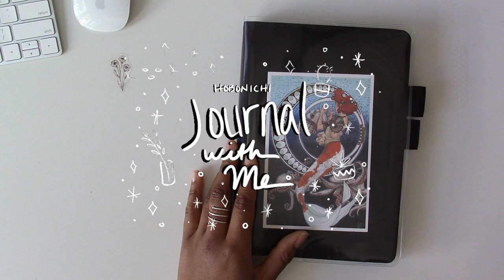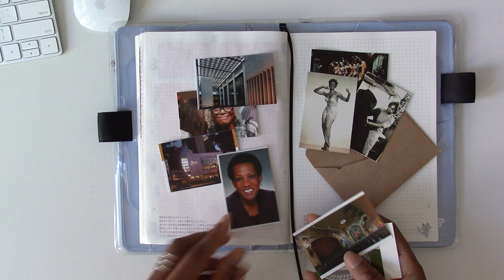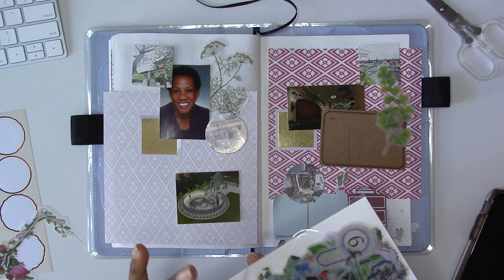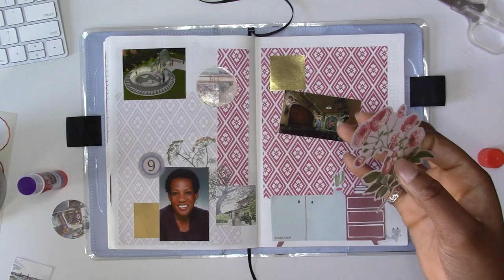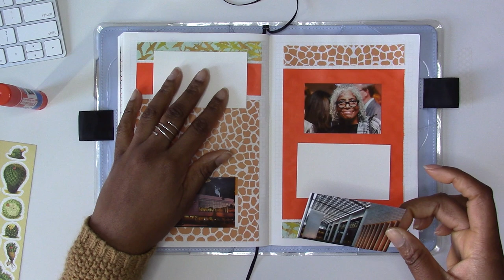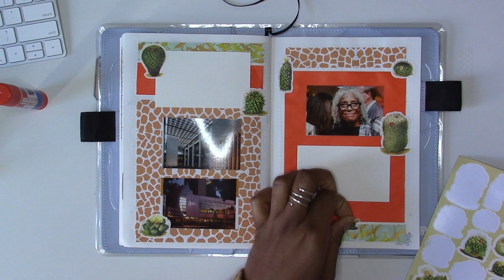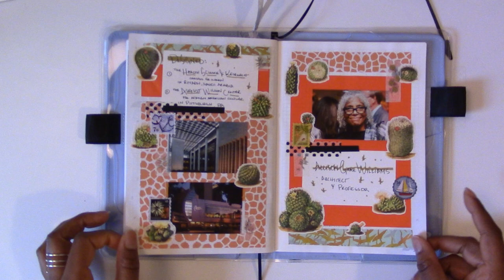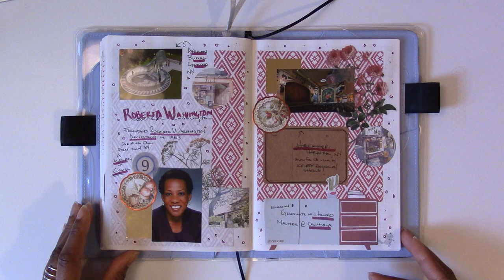Hobonichi Journal with Me | ✨Black History Month✨Part 2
hi, and welcome to the corner! today's video is a Journal with Me in my Hobonichi Techo for part TWO of Black History Month. every february i research famous African American Women who were pioneers in a particular field. this year, i am discovering Architects and Designers whose story were never detailed in any book that i studied in school. its a chance to update the faces that i usually attach to these occupations with faces that are similar to mine. ✨

sincerely,
pindragon

✨some of the things used:✨
- A5 Hobonichi Techo
- Tombow markers
- Muji pens
- lots of stickers and tons of washi tape

✨Black History Month’s Famous Figures✨

Norma Merrick Sklarek
Anne Cole Lowe
Beverly Loraine Greene
Zelda Wynn Valdes
Roberta Washington
Allison Grace Williams

✨Who are you pindragon?
i’m a young architectural designer living in new york city. i've been bullet journaling since 2018 as well as life journaling in my Hobonichi in 2019, reading novels, and doodling in my ongoing sketch book. i enjoy all the stickers, cute doodles, architectural sketches and life's little journeys.

This video isn't sponsored, I just love these shops and wanted to share.
Thanks!